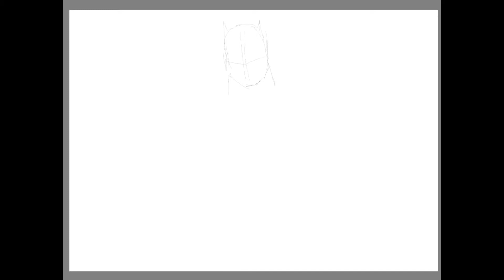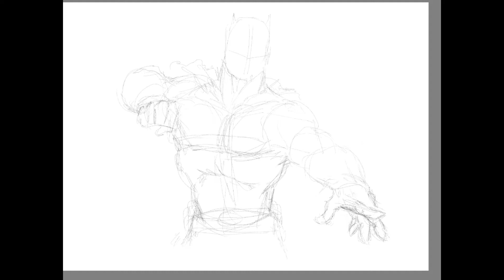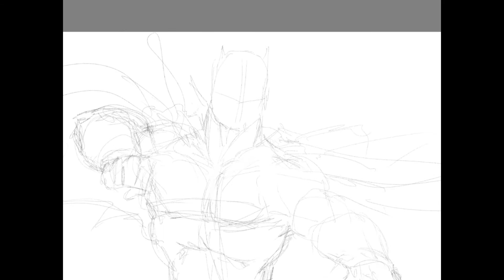Drawing a digital comic, how to draw comics batman sketch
Today i draw the dark knight. Sorry i did'nt record inking the darker shadows. Learning some techniques from watching David Finch's Youtube videos, very educational, and hoping to learn more in my next sketch. His muscle definition and anatomy videos are awesome.